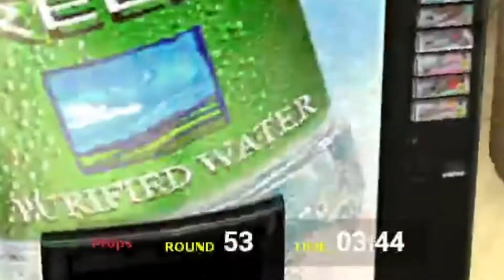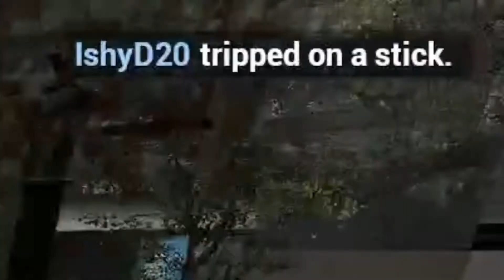BEST SPOTS IN PROP-HUNT (GMOD)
👏🏻Just love doing funny moments/montages

💥 If you want to see more videos like this or similar then go check out my channel for more content and if you are new to my channel then please consider subscribing an click the notification bell button so you don’t miss out on future awesome content

🍰If you love or like what you see what I do or doing then let me know an that way I’ll know your guys feedback and to keep up the good work for you guys

Song                                                                Feel Myself
                                                                         (Mixed)

Artist                                                                Move Ya!
Album                                                              Pilates & Workout
                                                                         Tropical House
                                                                         (Mixed)
Licensed to
YouTube by                                                     Believe Music (on
                                                                          behalf of
                                                                          MOVEYAfitness)

Song                                                           Silly Chicken-39688

Album                                                       10-06-18 Fesliyan
                                                                   Studios

Licensed to YouTube by                         AdRev for a 3rd
                                                                   Party (on behalf of
                                                                   Fesliyan Studios
                                                                   (Fesliyan Studios 2)
                                                                   ); AdRev Publishing

Song
Another day at the office
Artist
Audio Masters
Album
Audio Masters-42
AdRev for a 3rd Party (on behalf of AM-Audio Masters); PEDL, UMPG Publishing, AdRev Publishing, AdShare (Publishing), Warner Chappell, and 11 Music Rights Societies

Song
Roundabout (2003 Remaster)
Artist
Yes
Album
Roundabout
Writers
Steve Howe, Jon Anderson
WMG (on behalf of Rhino (Pure)); UNIAO BRASILEIRA DE EDITORAS DE MUSICA - UBEM, EMI Music Publishing, LatinAutorPerf, Warner Chappell, ASCAP, LatinAutor - Warner Chappell, and 12 Music Rights Societies